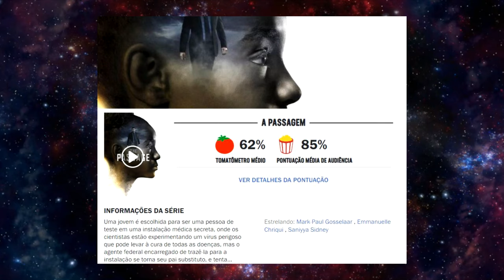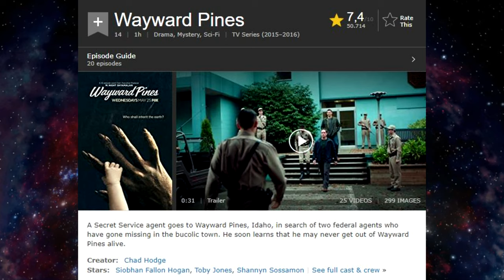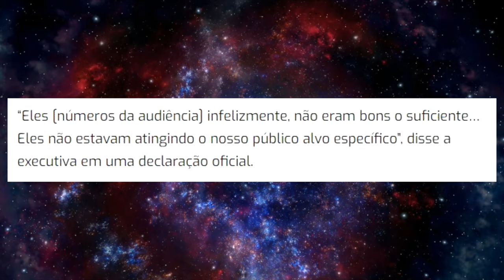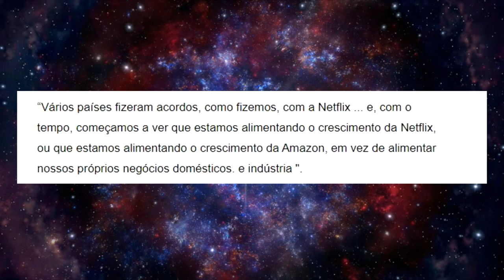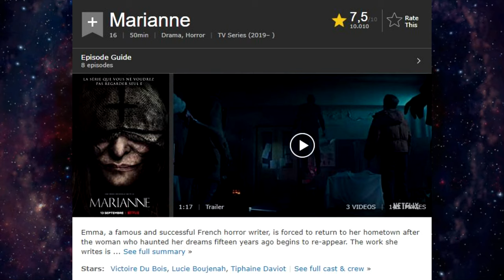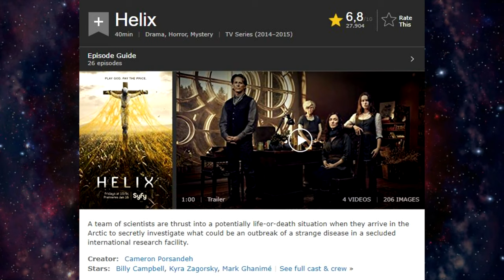SÉRIES QUE NÃO MERECIAM SER CANCELADAS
Neste vídeo eu vou estar falando
sobre algumas séries que foram canceladas,
mas que na boa viu, pra mim foi uma total bola fora dos seus produtores,
assiste ai pra ver se você concorda comigo. APERTA O PLAY E BORAAAAA... Rsrs

🔔 MEU INSTA, SEGUE LÁ... ❤️

💡 CONTEÚDO:
Aqui você vai encontrar um conteúdo variado
sobre cultura pop e conteúdo nerd.
Vou falar sobre Filmes, Séries, Games,
HQs, Animes e muito mais...❤️

E pra não perder nadinha,

EI PSSSIU... E não esquece de
deixar o seu comentário sobre este vídeo
e sobre o que você está achando do canal. 👍!

com os seus friends, bele!
OH PRA VOCÊS (♥)

4U
1 👅 atrás da orelha, 1 👃 no cangote 😊😊😊